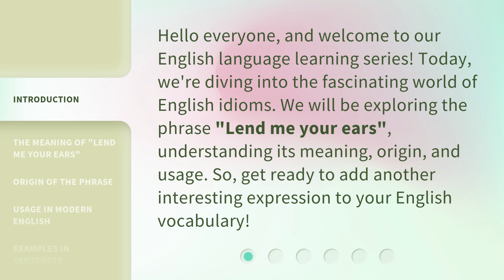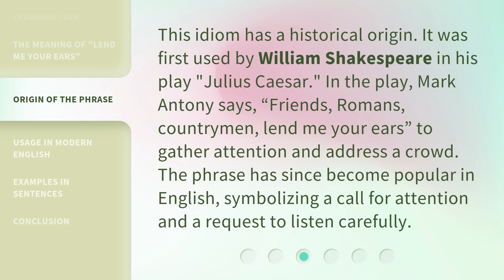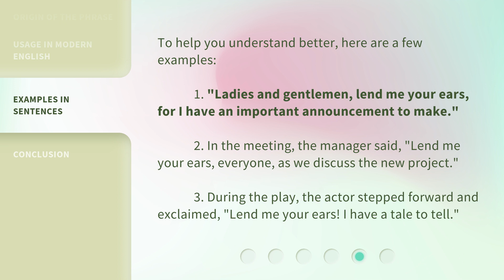Understanding the Phrase "Lend Me Your Ears": A Guide to English Idioms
Unlocking English Idioms: Decoding the Phrase 'Lend Me Your Ears' • Discover the fascinating meaning behind the commonly used English idiom 'Lend Me Your Ears' and unravel its origins and usage in everyday conversations.

00:00 • Introduction - Understanding the Phrase "Lend Me Your Ears": A Guide to English Idioms
00:33 • The Meaning of "Lend Me Your Ears"
01:06 • Origin of the Phrase
01:35 • Usage in Modern English
02:03 • Examples in Sentences